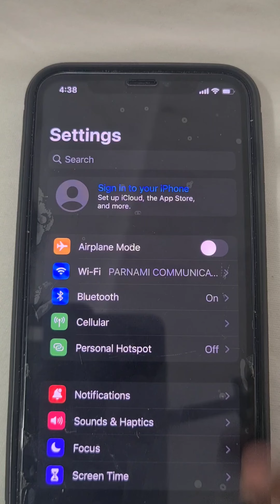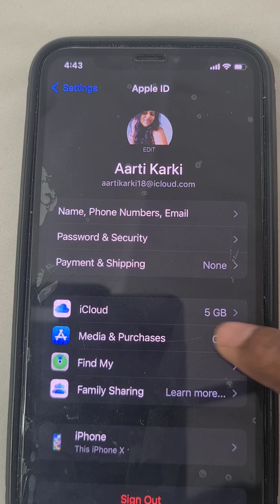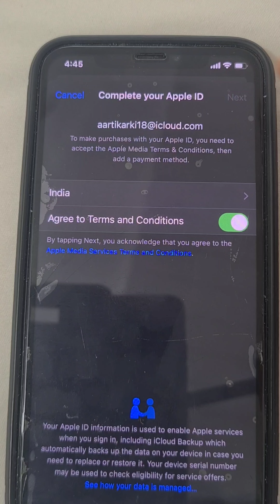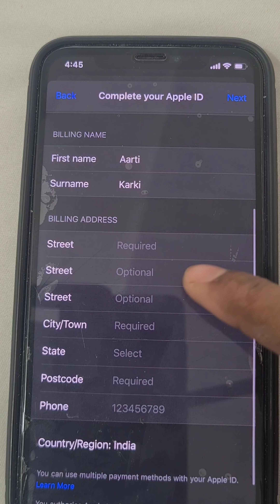HOW TO CREATE APPLE ID / MUST WATCH mobile 📲📲